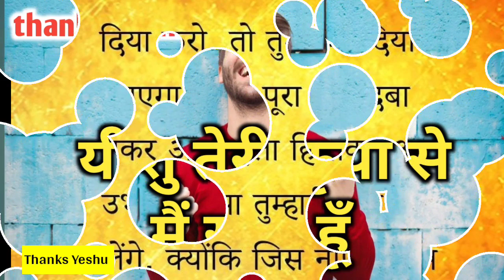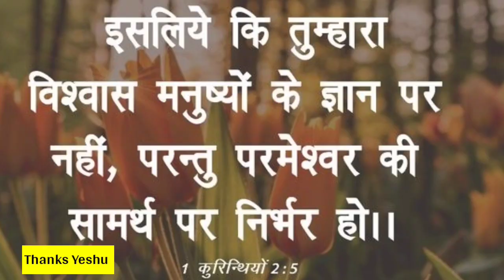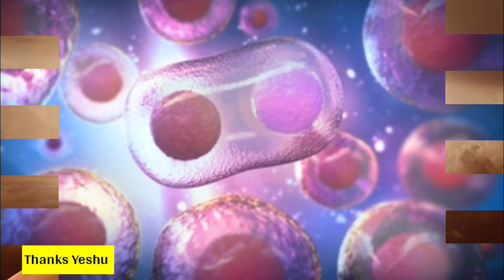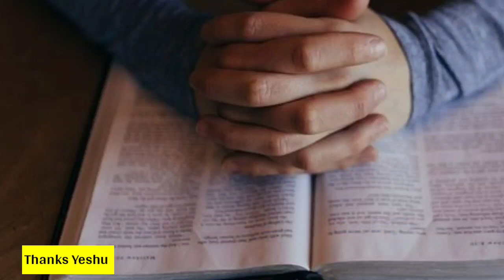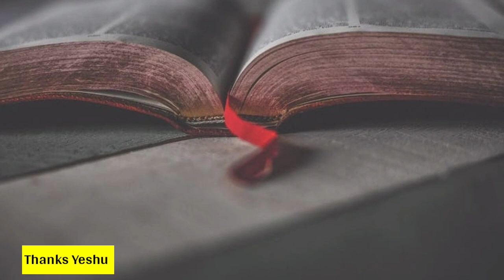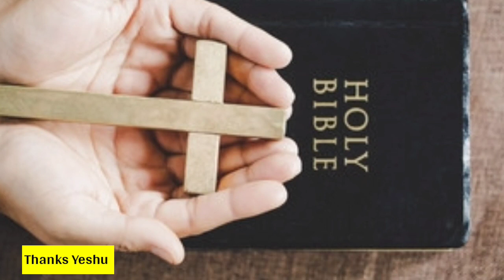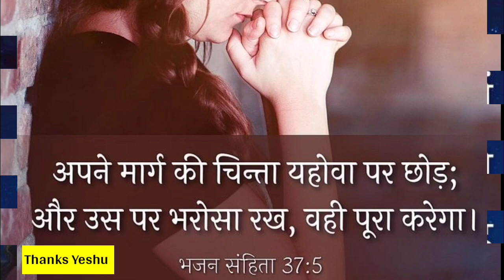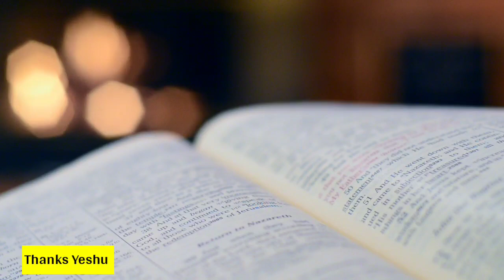सुबह की प्रार्थना करे | दुनिया भर में महामारियों से बचें | by thanks yeshu